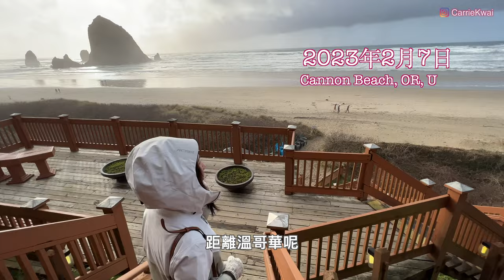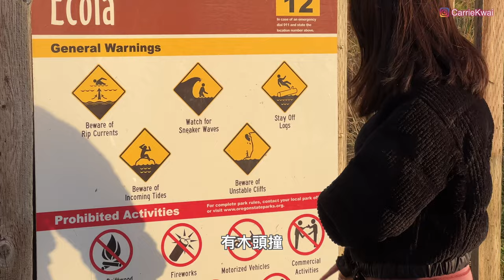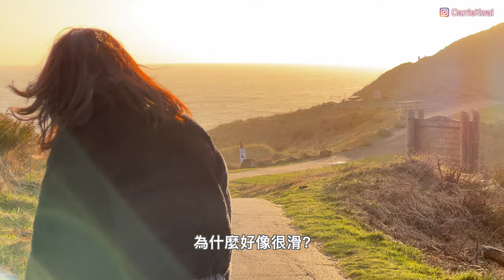【溫哥華地產經紀Carrie】去年今日｜Portland周邊之旅｜感受大沙灘、海浪、觀賞數以百計野生鹿｜中文字幕 4K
在去年2023年2月7日，我們來到美國的Cannon Beach，帶大家看一看大海，感受突如其來的冰雹，轉眼就出現的大彩虹。又翻山越嶺來到Oak Creek Wildlife Area，帶大家看看數以百計的野生鹿，牠們聚集在這裏幹什麼？